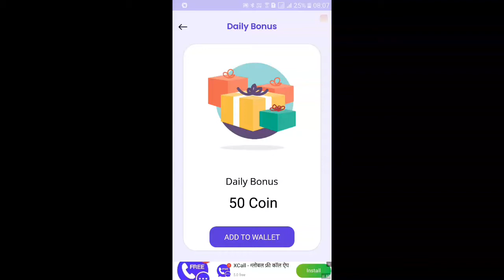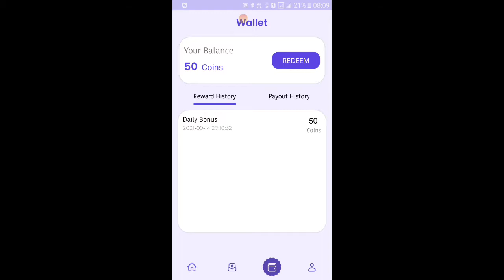NEXT EVENT ALL FULL DETILES IN VIDEO PLEASE LIKE SUBSCRIBE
BYE